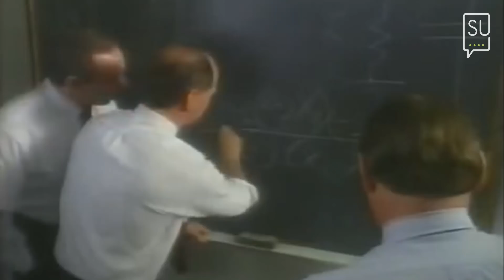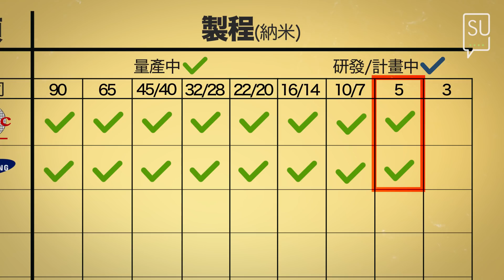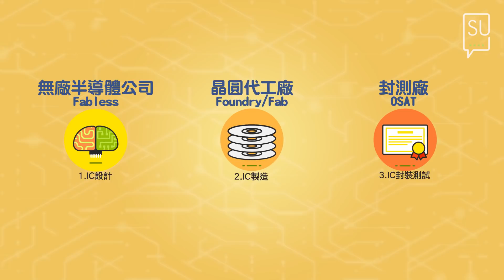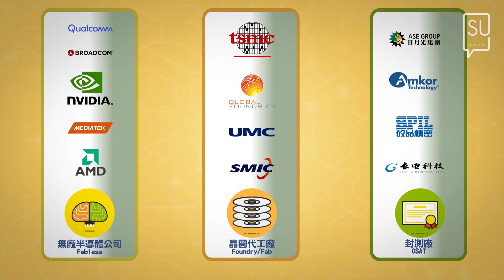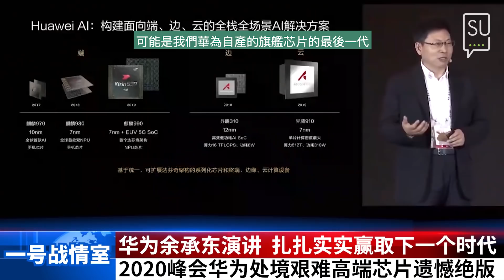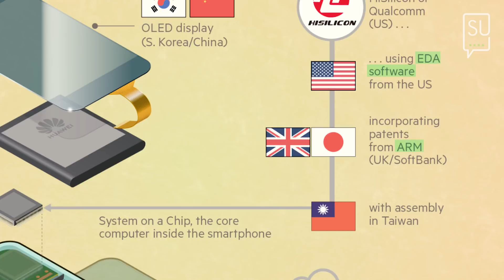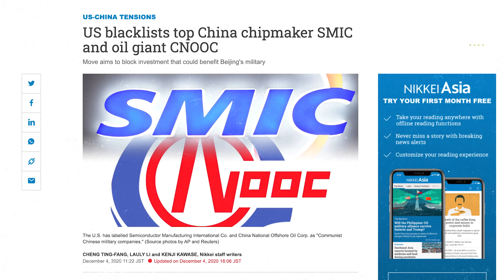🔎圖解中美科技冷戰 -- 晶片競賽入門 (中英字幕)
Layman專用，12分鐘看懂科技戰。

髮型: Calvin Yuk (預約)97774723

0:00 手機藏了什麼？
0:36 太空競賽
1:03 何謂晶片競賽？
3:05 圖解半導體產業鏈
5:18 中芯國際的樽頸位
7:04 海思的樽頸位
9:21 國產半導體樽頸概要
10:00 台積電成必爭之地
11:00 總結